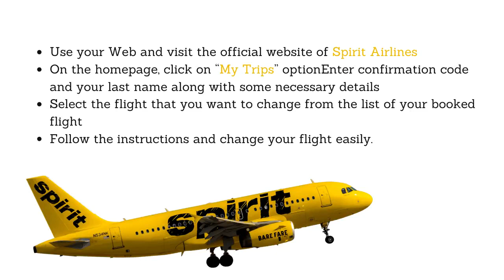HOW TO CHANGE A FLIGHT ON SPIRIT AIRLINES?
Spirit Airlines is the ultra-low-cost airline of the US which serves many domestic and international destinations worldwide. If you want to enjoy your vacation, you can easily book your Spirit Airlines Flight Tickets and make your vacation trip wonderful. You can easily make your Spirit Airlines reservations online, or through phone call and by visiting the airport counter. But sometimes, many uncertain situations happen when you have to change your trip plans and your flight tickets too.

In case your plans change and you want to change or cancel your existing flight bookings, Spirit Airlines offers several options on how to change or cancel the reservations.

HOW TO CHANGE SPIRIT AIRLINES FLIGHT BOOKINGS WITHOUT PAYING FEES?

This is the main question that arises while changing or cancelling flight bookings. You must be aware of the fact that you have to pay some fee for making changes in existing flight bookings on a particular date. However, there are ways in which you can change your Spirit Airlines Reservations without paying a fee.

Passengers can change their flight bookings 7 days before or 24 hours
before the departure time without paying any change fee. Flight change fee for tickets cancelled beyond 24 hours will depend on the fare type and route. You can easily request for refunds for the flight tickets that are refundable.

1. Standard tickets: For Standard Tickets, the flight change fee will be $90 if changes are done through online process and $100 will be charged if changes are made on a phone call or by visiting the airport.
2. Flight Flex Tickets: There is no change fee if changes are made up to 24 hours before the scheduled departure time.
3. Award Tickets Type: Fee for flight change is $110
4. Same-day Flight Change: Fee for Same-day flight change is $99.

IMPORTANT POINTS

1. Passengers must change their Spirit Airlines Flight Tickets within the first 24 hours from the time of original booking.
2. In case of any unfortunate incident like a death in your family, accident, etc; you must send a copy of the summons to the airline in order to save yourself from paying an extra change fee.

BEST WAY TO CHANGE SPIRIT AIRLINES FLIGHT BOOKINGS

Changing a flight booking is the second most searched term that every customer does after making hassle-free flight reservations. Passenger can easily and quickly make changes in their existing flight bookings through an online process and can request for flight change 24 hours before the scheduled departure time without paying any fee or penalty. Spirit flight change or spirit airlines cancellation process can be performed online and is considered one of the best way to change the existing bookings.

2. On the homepage, click on “My Trips” option
3. Enter confirmation code and your last name along with some necessary details
4. Select the flight that you want to change from the list of your booked flight
5. Follow the instructions and change your flight easily.

In case of any query or issue related to flight change, you can contact the Spirit Airlines flight change number and can get immediate assistance from the professional team of Spirit Airlines.